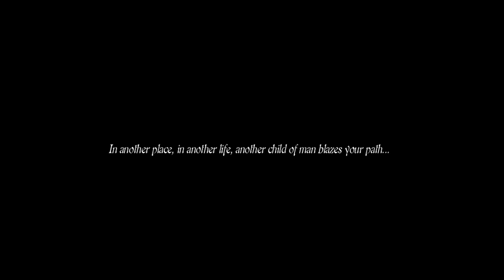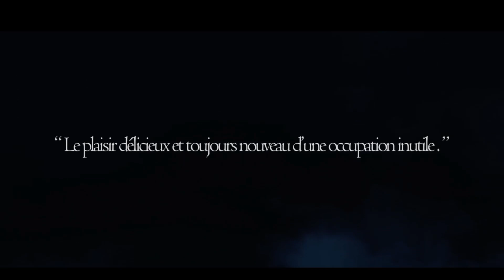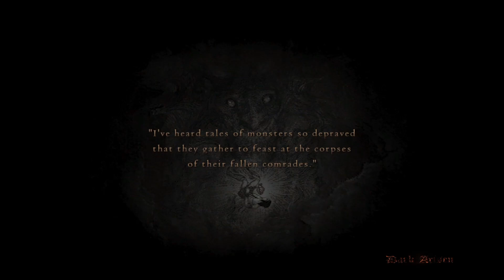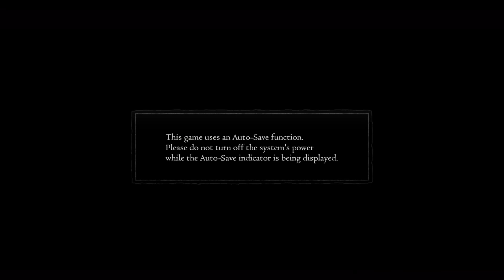Dragons Dogma Low-level, Min/Max, Offline Playthrough Pt 1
It ain't pretty, but it's a fun game. Join me as I try and min/max my way through Dragons Dogma early game. We'll be duplicating items, hunting for 2% drop rates, and trying to get all sorts of secret augments.